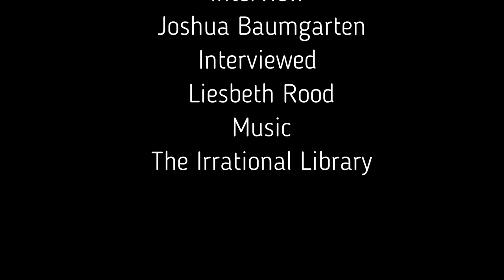Think Inside the Box...Conversations about Culture in the Time of Corona with Liesbeth Rood.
Was a pleasure to get the chance to sit down and talk with independent theater maker and whirlwind of energy, Liesbeth Rood.  As 1/3 of theater group TgLava, this last period since March 12th has created a number of new challenges for them as artistic group and as zzper's.  Liesbeth is truly someone who sees the possibilities of creativity during the time of crisis.  And as well someone not afraid to share her commentary about the state of cultural affairs here in Haarlem.  Listen in and enjoy.